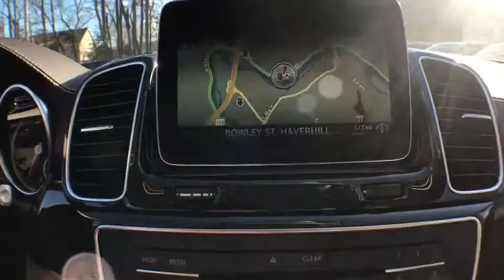2019 Mercedes-Benz GLS Salem, NH, Newburyport. MA, Andover, MA, Haverhill, MA, Methuen, MA 18K-2308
Polar White N 2019 Mercedes-Benz GLS available in Salem, New Hampshire at Smith Motor Sales of Haverhill. Servicing the Newburyport. MA, Andover, MA, Haverhill, MA, Methuen, MA area.